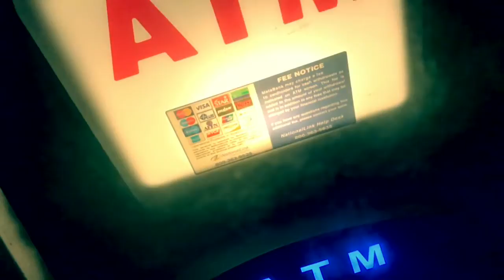IZK: BLUNT FORCE CREW: BIRDCALL